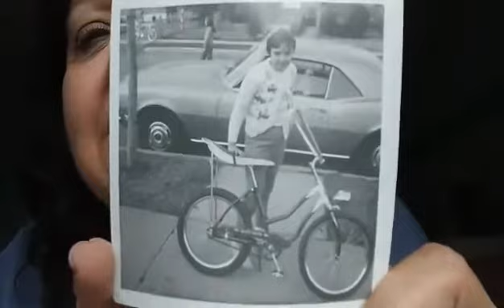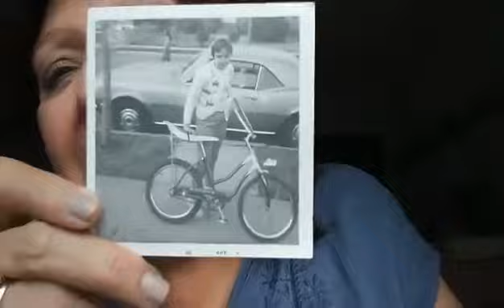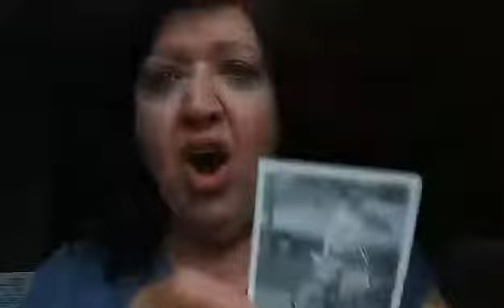Take Two Thursday 011620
Teacher & Speaker Jeanne Sigler talks about sacrifices.